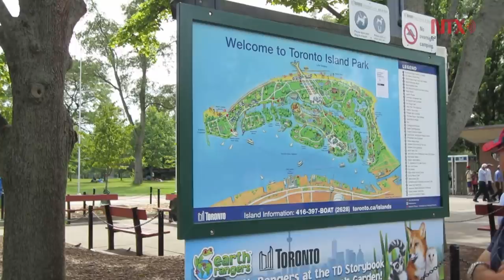Los grandes atractivos de la Isla de Toronto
Toronto también tiene su gran “Chapultepec”, con un abanico de atracciones para todas las edades y gustos